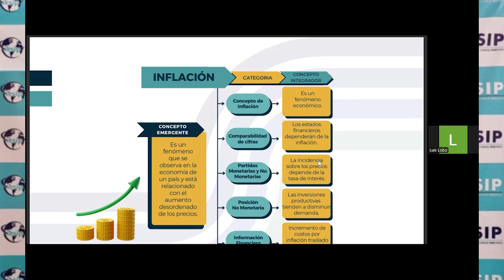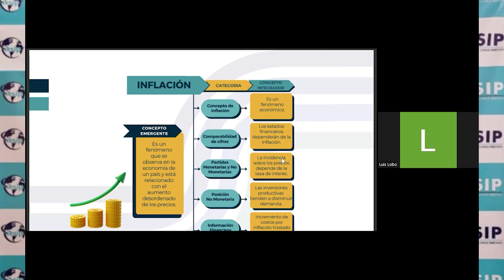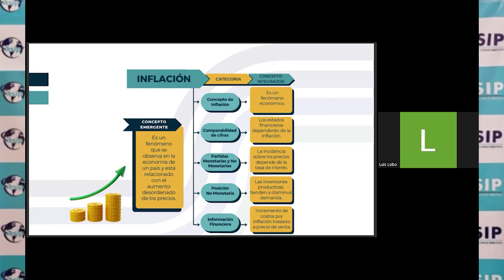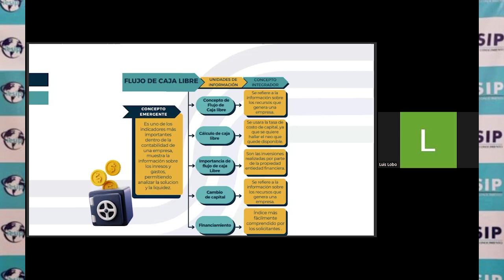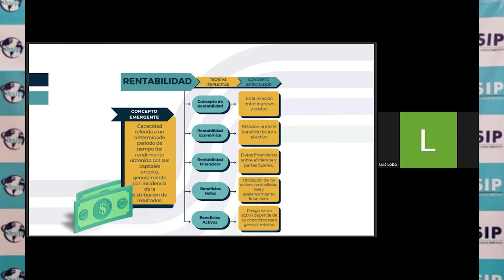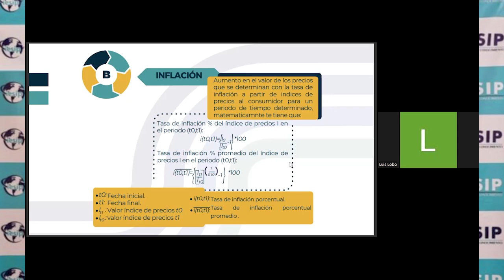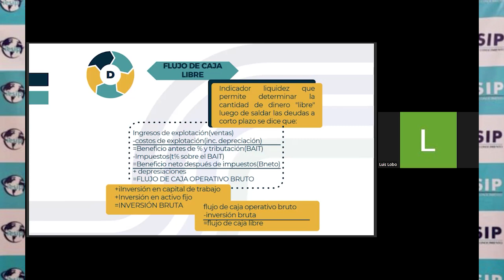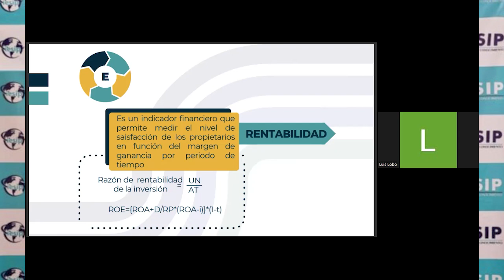|Postgrado| Administración Procesos Contables y Auditoría - Contabilidad Financiera - Dr. Luis Lobo